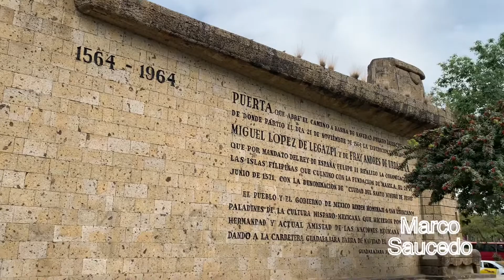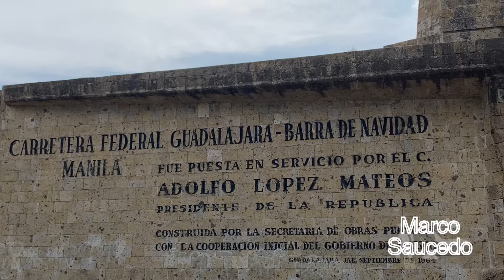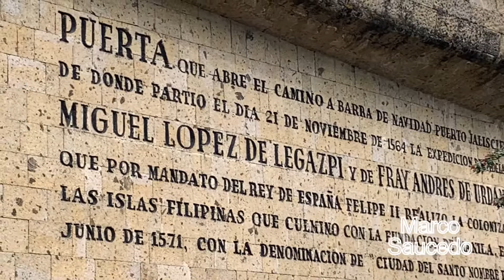Monumento “las águilas” guadalajara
“La puerta a la costa sur” “Ruta filipinas” “Avenida de los ingenieros” y otros datos curiosos sobre “las águilas” en Zapopan.
Estas esculturas monumentales de 20 metros de alto que vale la pena visitar; gracias por tus comentarios y tus suscripciones.